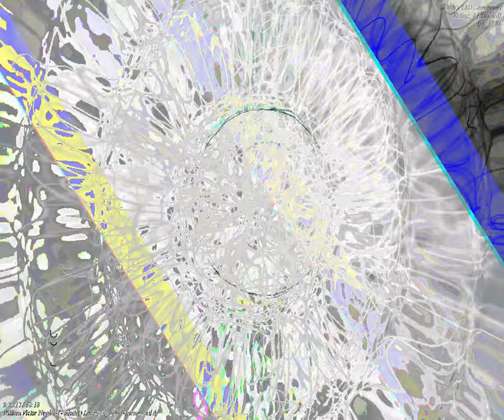[EPILEPSY WARNING] Movie 23 09 26 03h03m51s